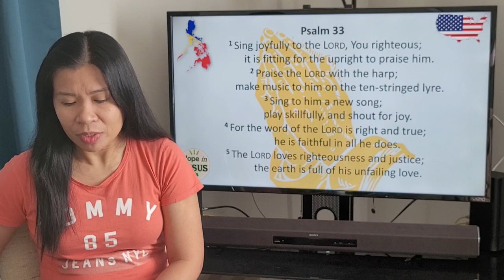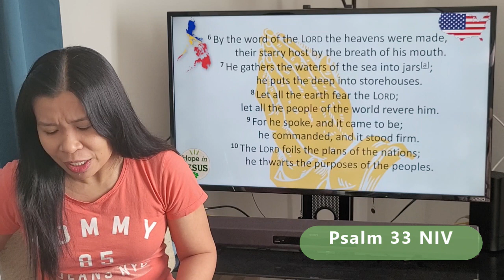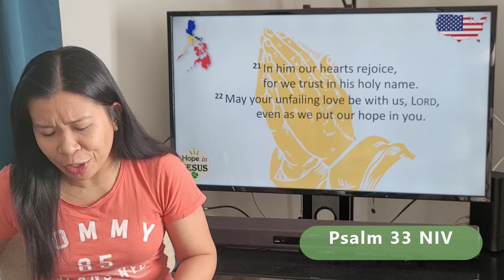Prayer for the US Election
This video is to invite all viewers to pray with me for the election in the US today.  May the Lord's will prevail over this country and may there be unity and acceptance on the losing party.  God bless America!